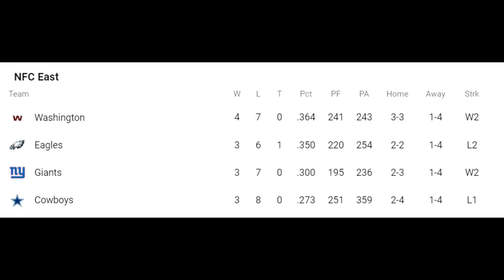Film Study: CHAOS: How the Washington Football Team beat the Dallas Cowboys